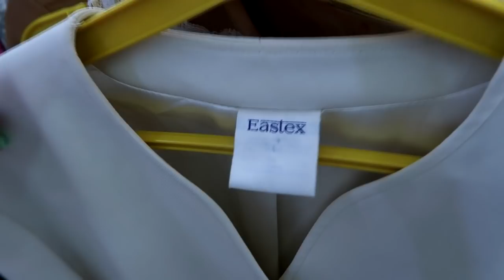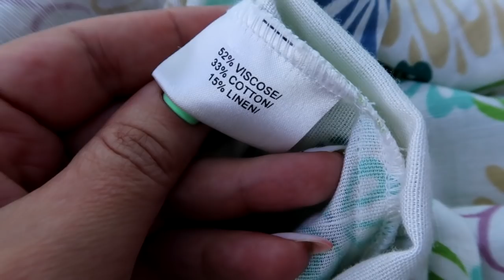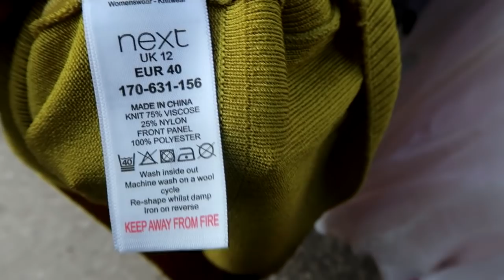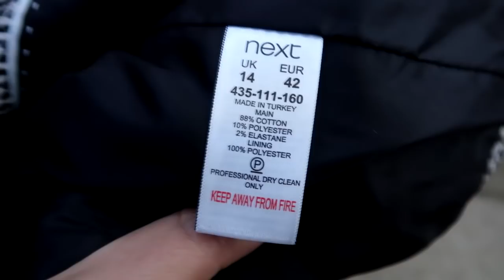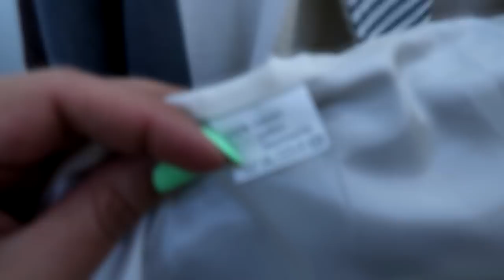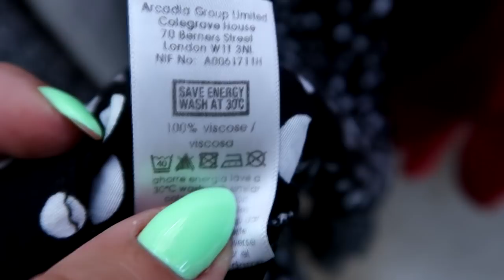CARTIER В СЕКОНД ХЕНД - ЖАЛЬ НЕ ЧАСЫ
Обзор из секонд хенд Cartier обувь , много кожи , отличные пиджаки и жакеты.- ПИШИТЕ КУПЛЮ ВАМ.

Если что-понравилось спрашивайте-Помните- НЕТ ГЛУПЫХ ВОПРОСОВ.

Договоримся о продаже любой вещи , по снисходительной цене.